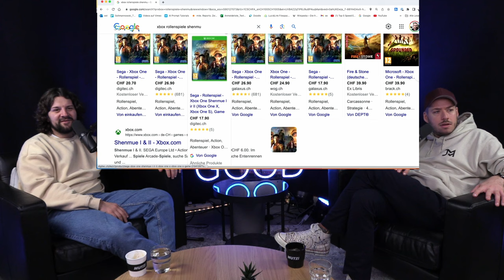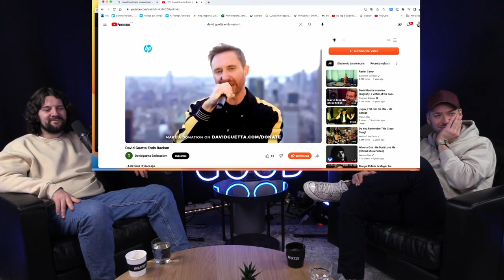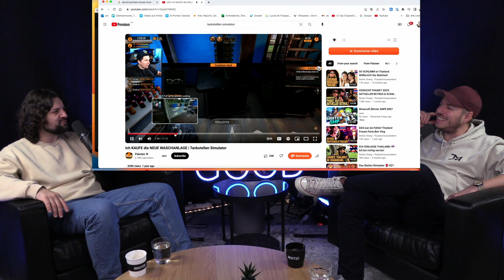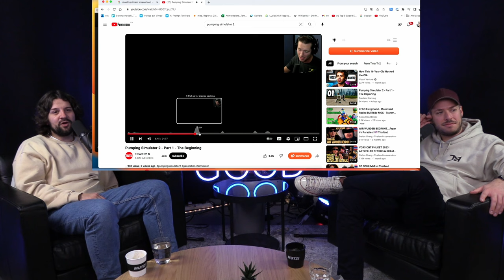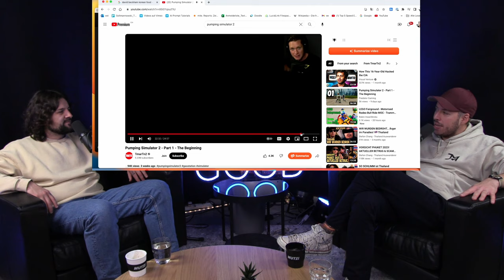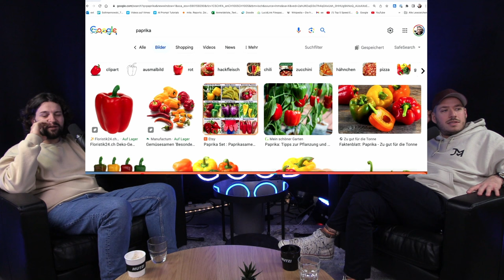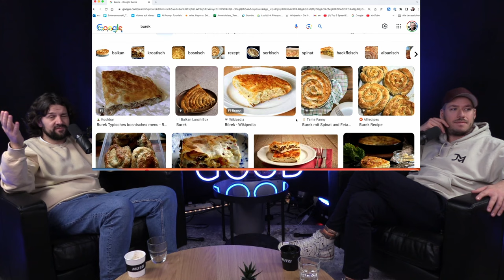FEEL GOOD PODCAST #149 | Jozo Brica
Jozo Brica ist ein Schweizer Stand-Up Comedian mit kroatischen Wurzeln, welcher 2023 den Swiss Comedy Award in der Kategorie "SRF 3 Best Talent" gewonnen hat. Er ist als Co-Host der SRF-Webshow "Studio 404" zu sehen und sein Podcast "da & dunne" mit Sven Ivanić ist auf allen Plattformen erhältlich..